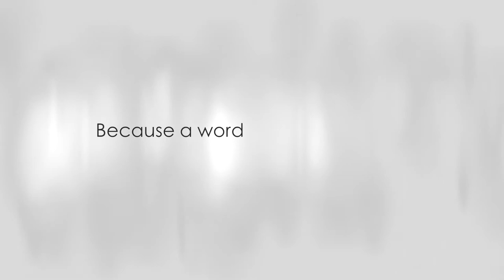Fiction as Light - Why I Write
A short video by author DJ Edwardson about what inspires him to write.